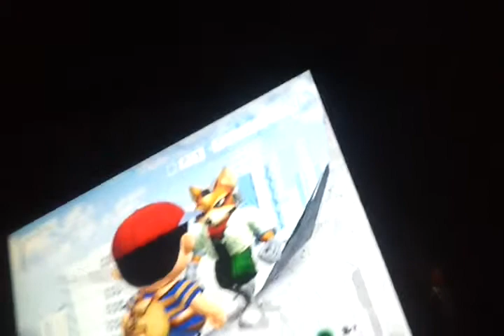Ssbm Adventures Ness's Story Part 4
Ness: I Love This Ship :-D
Fox: GET OFF MY SHIP OR ELSE!